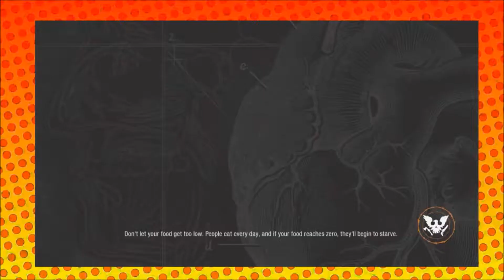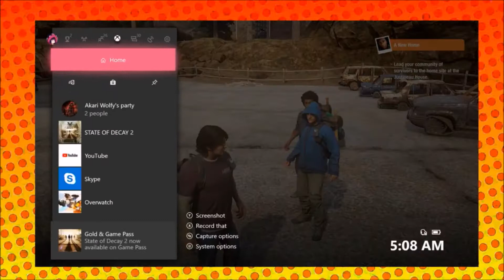L And Friends Play state of decay2(ft Akari Wolfy)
My name is Mavvodo hall and today i will be playing this game and please subscribe and enjoy my video and if you like please subscribe and give a thumbs up keep it classy please leave a like and a comment.
NEW TWITTER
 gamer-tag for xbox: L TheAngryNerd
 steam account tag: L TheAngryNerd
 play-station gamer tag:Mavvodo47-LTheAngryNerd-